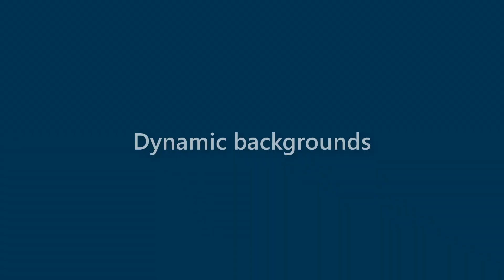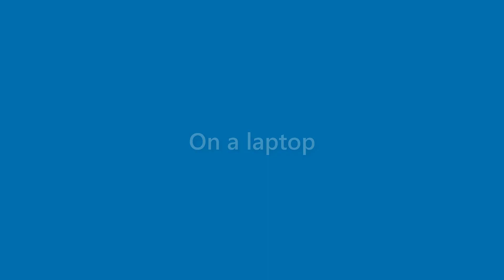Nova Alvarez - appearance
Name Look - Nova Alvarez - appearance. In this video we present "Nova Alvarez" name look and feel in various scenarios.
This video will cover:
How does "Nova Alvarez" look as a personal letterhead?
How does "Nova Alvarez" look on a business card?
How does "Nova Alvarez" look on a computer/laptop screen?
How does "Nova Alvarez" look with different background colors?
How does "Nova Alvarez" look with various fonts?